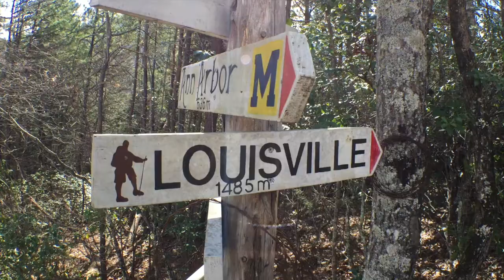MLS #: R26000825 $359,900 - 198 Santeetlah Ridge Franklin, NC 28734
This custom mtn home built in 2010 has lots of great features that you'll love. It's an Energy Star Home built to strict energy efficiency guidelines for low utility costs. Upon arriving, you'll enter from a large covered porch into the home that has 10'+ ceilings w/beautiful solid wood beams. Living rm has a stone wood-burning fireplace flanked by built-in shelving & the adjoining dining rm accommodates a large table for entertaining. A wall of windows & glass doors (w/retractable screening) open to a large back deck from the living rm. The kitchen overlooks all this & has lots of special touches to please the cook: beautiful soapstone tops, glass tile blacksplash, large island w/seating, cherry cabinets, gas cooktop/electric oven & a large pantry. The master bedrm suite on the main level also has glass doors leading to screened back deck & the large master bath has a garden tub, subway tile shower, tile inset floors & huge closet. A split bedrm plan has the 2nd bedrm also on the main. Downstairs, family rm has custom wetbar w/sink & fridge & more built-in cabinets, a 3rd bdrm & bath + 2 bonus rooms & outside terrace. So much more with this great home! Tour & see for yourself!